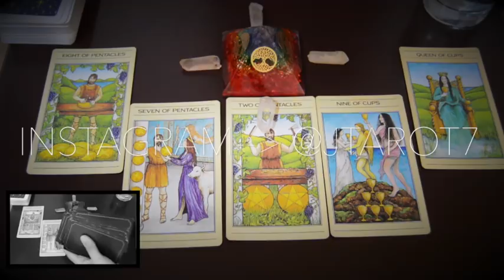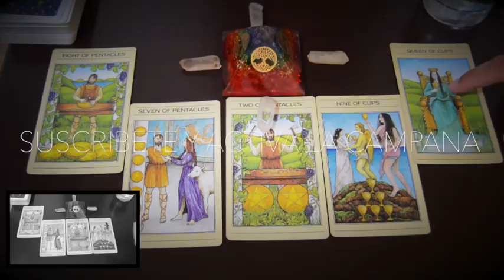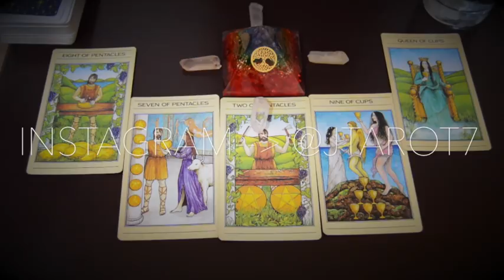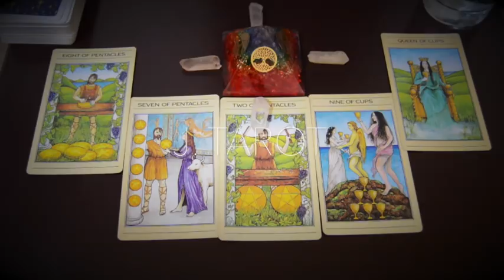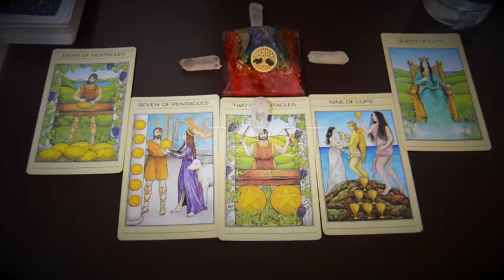Horóscopo Tauro Adultos Mayores Mayo 2018 | Necesitas Ayuda para reparaciones en tu casa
SERVICIO VIP: Conviértete en miembro de mi pagina web y recibe 30 dias GRATIS! Recibe en mi pagina web acceso a los videos de 3 a 5 dias antes de que se hagan públicos, no solo el video de tu signo pero recibirás acceso a los 12 videos. YA DISPONIBLE acceso a los 12 videos de las Lecturas del mes EXTENDIDAS.

Tienda Online: (Desabilitada Durante Mayo)